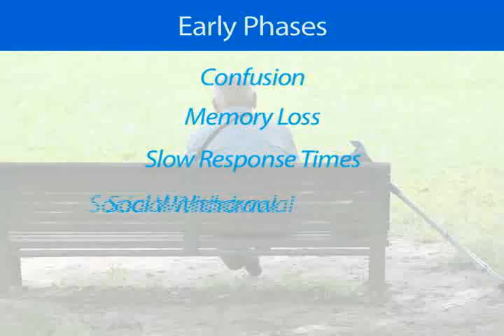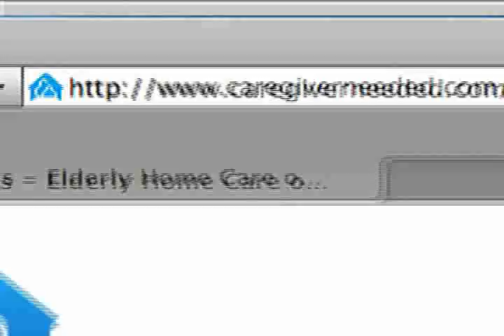Alzheimer's Stages: Early Alzheimer's Through Later Stages of Alzheimer's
Alzheimer's Disease is a progressive disease with multiple stages. Learn about each of the stages of Alzheimer's Disease, the symptoms during early, middle and late stages, and the type of care required to assist the person with Alzheimer's Disease in each stage.